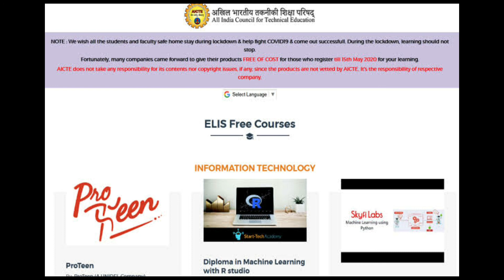Online free courses by AICTE by Sharda Khanna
By Librarian GWPC, Ajmer